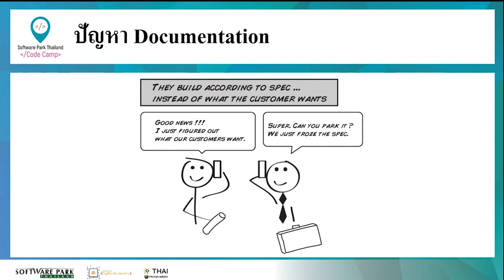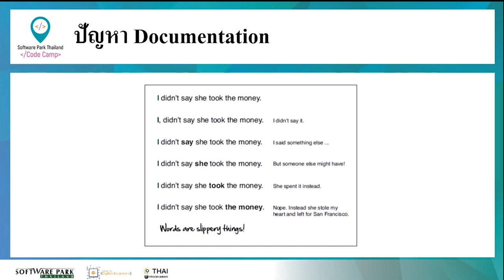Scrum & Agile lesson5 5 2 ปัญหา documentation